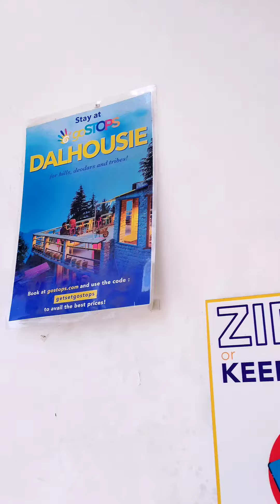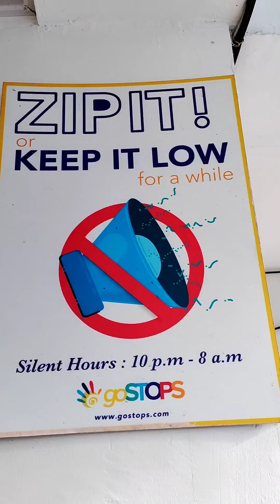Gostops Dalhousie Hotel Tour | The Travelizer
Hotel Name: GoStops Dalhousie
Room Types: Dormitories and Private Rooms
Rating: 4/5

Hello Travelizers,

A big Thank You for your love and support.

"Life is short and my bucket list is long." - The Travelizer (Yogesh Raut)